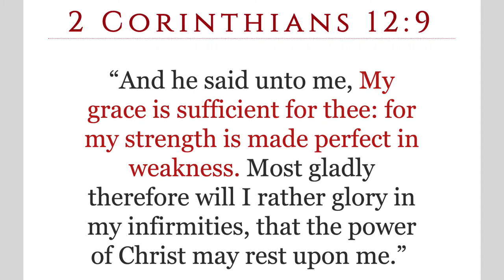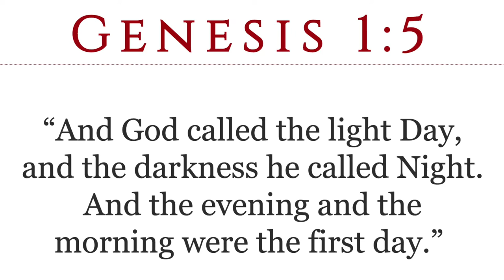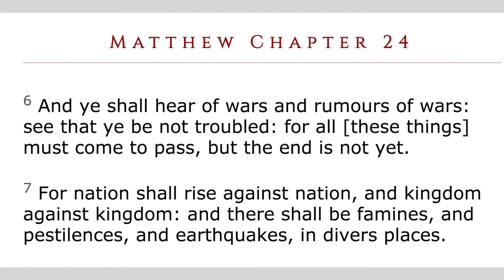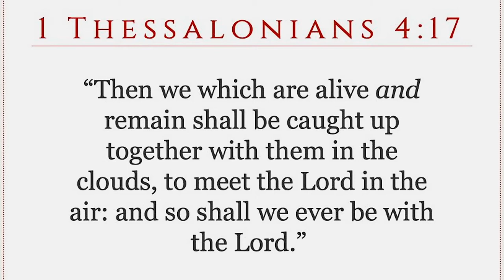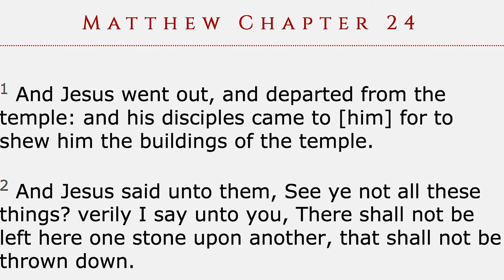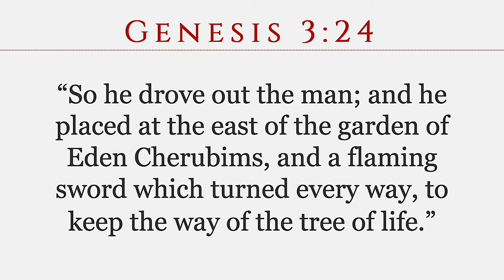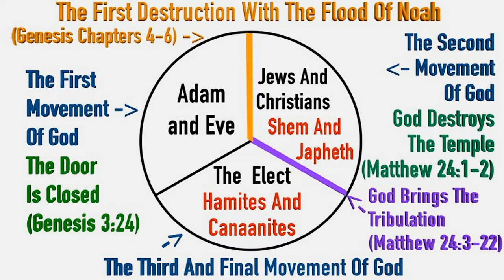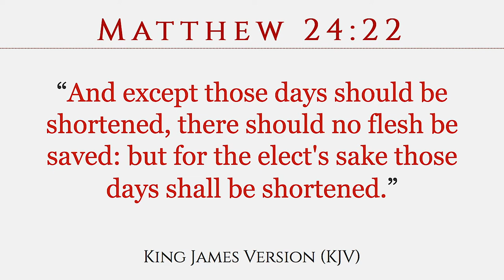THE TRIBULATION, THE NEVER TASTE OF DEATH, AND THE ELECT PROPHECY IN REVIEW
Mail Gifts To:
ATLAH Church